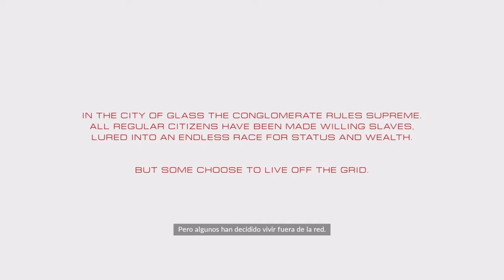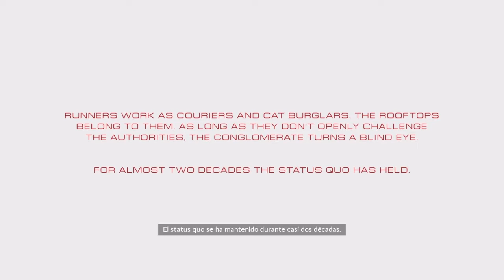Mirror's Edge Catalyst - Parte 1# Walktrougth Español Ps4